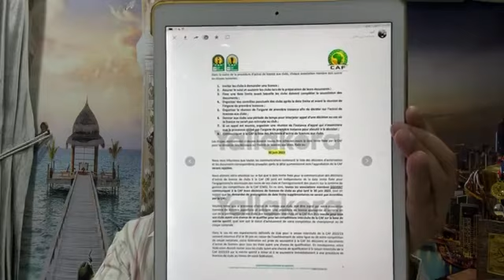إنفراد| تسريب جديد بين مرتضى منصور وجمال علام عن"أزمة"ايقاف القيدفي الزمالك وبلاغ مفاجيءللنائب العام